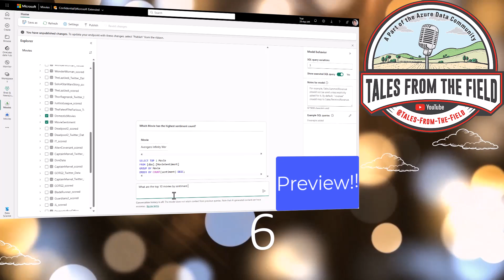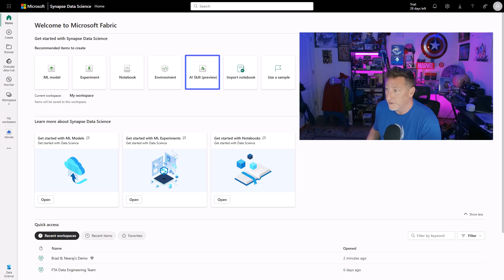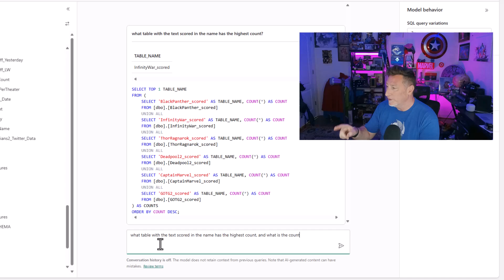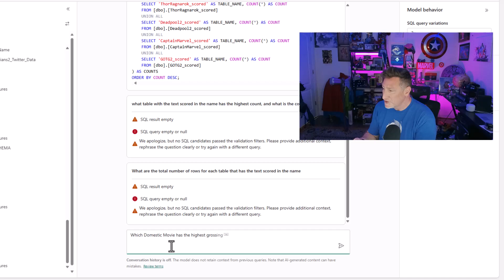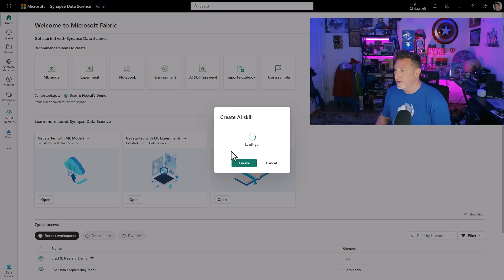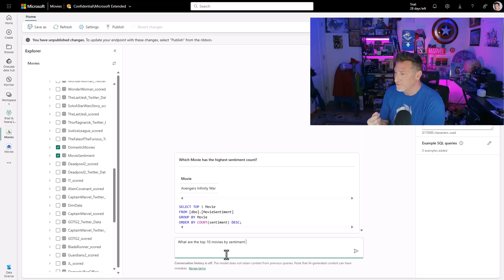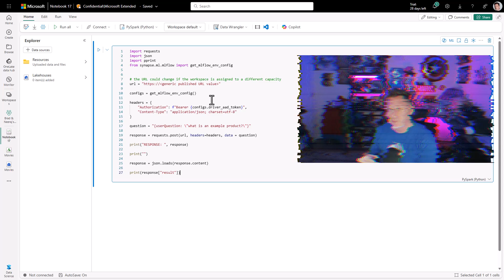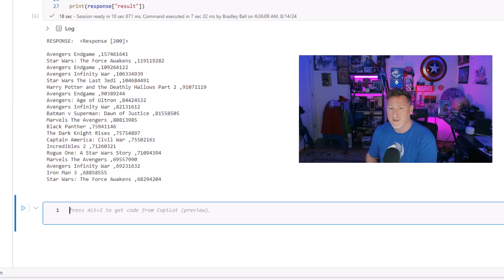Microsoft Fabric: Data Agents / AI Skills Preview! Build RAG Patterns Simple and Easy!!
In this video Bradley Ball, aka @SQLBalls , show you that with the Fabric AI skill, you can make data more accessible to your colleagues. You can configure a Generative AI system to generate queries that answer questions about your data. After you configure the AI skill, you can share it with your colleagues, who can then ask their questions in plain English. Based on their questions, the AI generates queries over your data that answer those questions!

Chapters
00:00 AI Skills Preview & RAG Patterns
01:19 Demo Creating an AI Skill with bad data
03:26 Demo Fixing my data with Copilot
05:03 Demo Creating an AI Skill with good data
06:35 Demo Publishing our AI Skill
06:59 Demo Call AI Skill from a Notebook